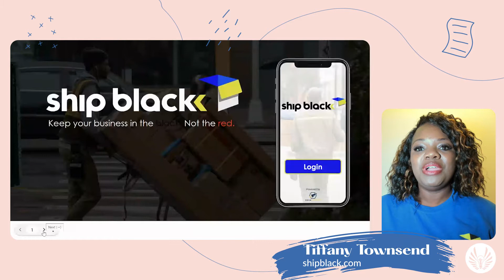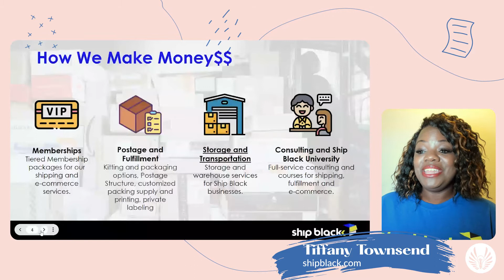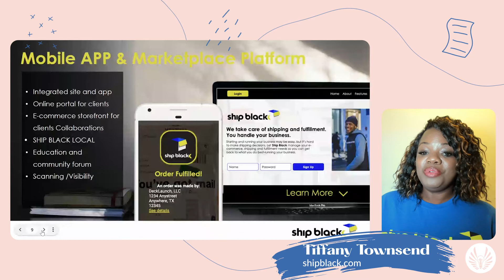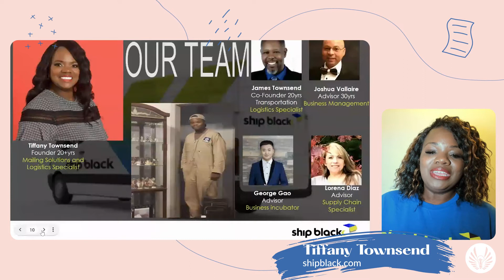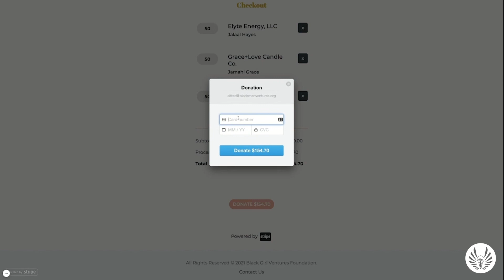BGV TriNet Pitch | Season 3: Tiffany Townsend of Ship Black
Tiffany Townsend is the Founder of Ship Black.

-Select BGV TriNet Pitch Competition 2021.

BGV Pitch is the largest pitch competition for black and brown women founders, we combine the premise of Shark Tank and Kickstarter to give you an opportunity to be a part of an entrepreneur’s journey.